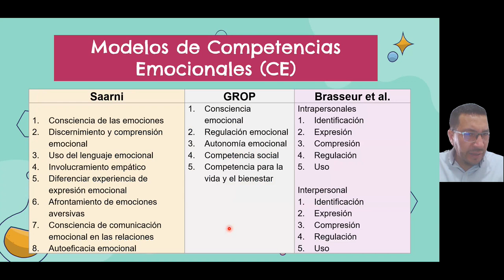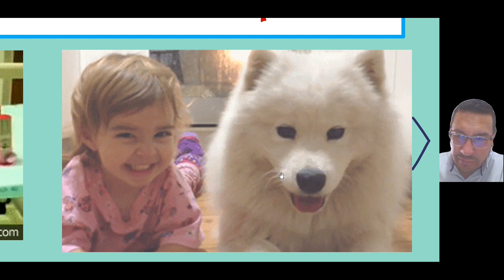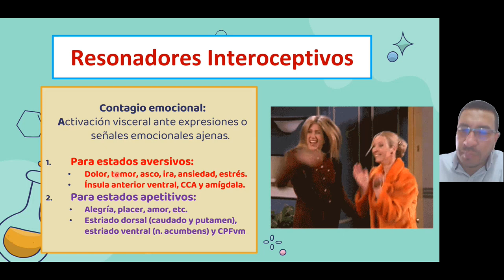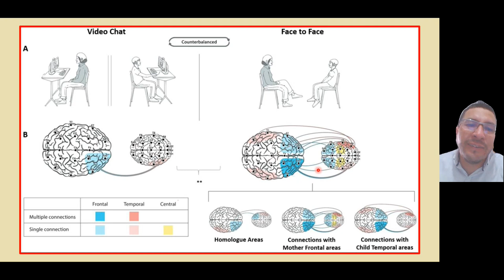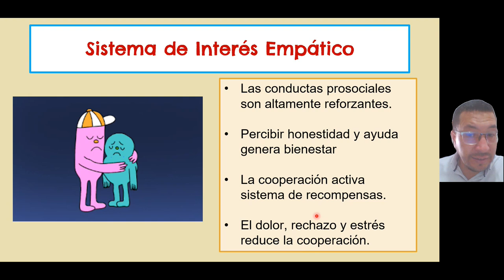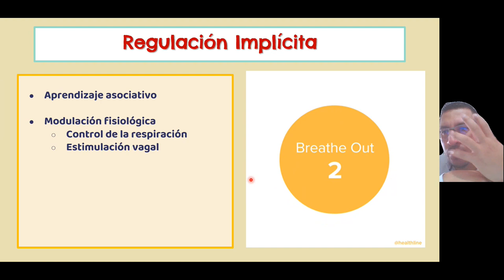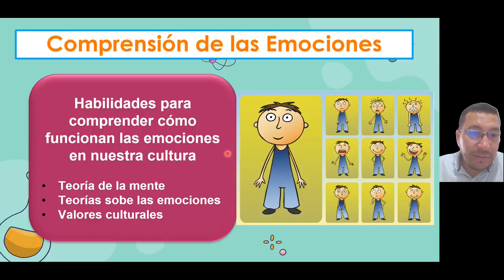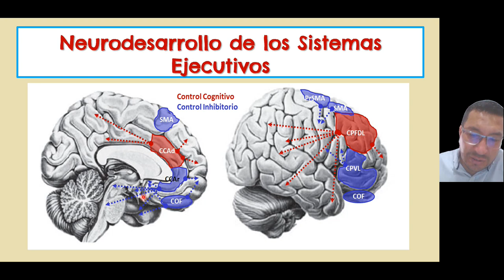Educación emocional a través del cuerpo 2. La neurobiología de las competencias emocionales